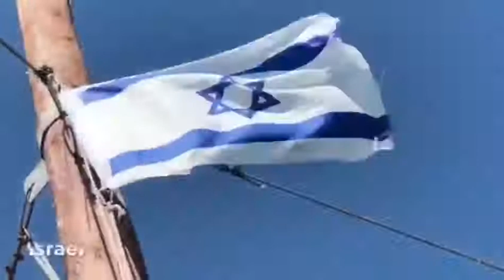เพลงบรรยายถึงอิสราเอล ไพเราะมากๆ